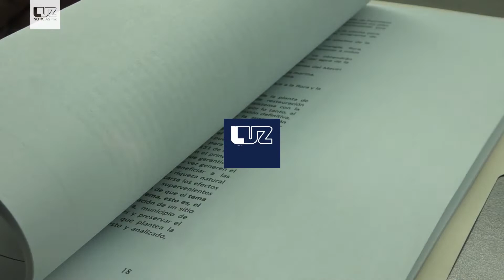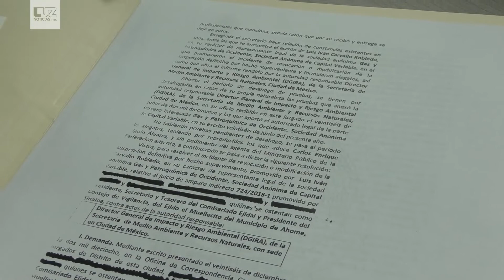Levantan segunda suspensión a planta de amoniaco en Topolobampo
Aún no pueden iniciar la construcción de la planta de fertilizantes porque necesitan solventar una última suspensión.